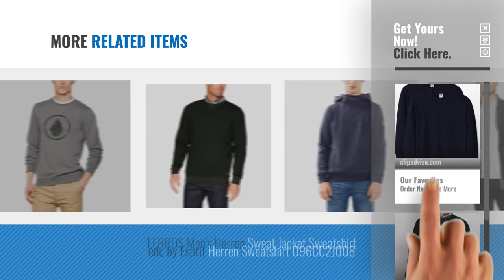Top 10 Sweatshirt Herren [2018]: Fruit of the Loom Men's Lightweight Sweat Sweatshirt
Black Friday / Cyber Monday Fruit of the Loom Men's Lightweight Sweat Sweatshirt by Fruit of the Loom

Black Friday / Cyber Monday LERROS Men's Herren Sweatshirt by LERROS

Black Friday / Cyber Monday Volcom Men's Stone Crew Pullover Rundhals Herren Grau Sweatshirt by Volcom

Black Friday / Cyber Monday Lacoste Men's Sweatshirt by Lacoste

Black Friday / Cyber Monday LERROS Große Größen Men's Lerros Herren Große Größen Sweatshirt by LERROS Große Größen

Black Friday / Cyber Monday Gant Men's Original C-Neck Sweat Cardigan by Gant

Black Friday / Cyber Monday Alpha Industries Herren Pullover Basic Sweater by Alpha Industries